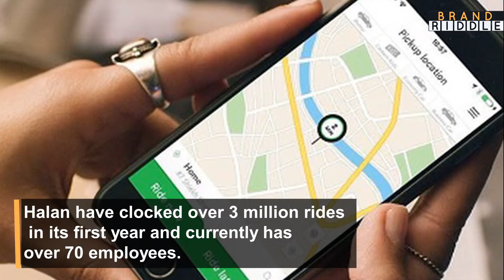Halan: Over 3 million rides in its first year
Founded in 2017 by Mounir Nakhla & Ahmed Mohsen, Halan is a ride-hailing app for motorcycles and tricycles (commonly called ‘tuktuks’) in Egypt.Halan have clocked over 3 million rides in its first year.